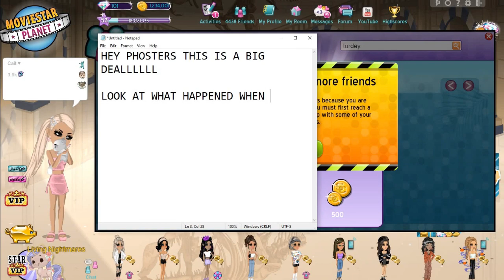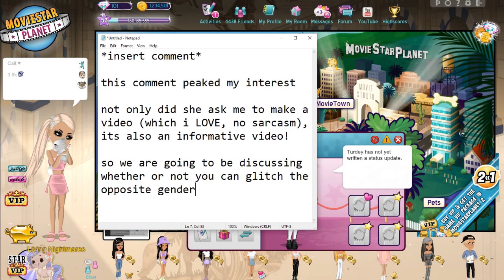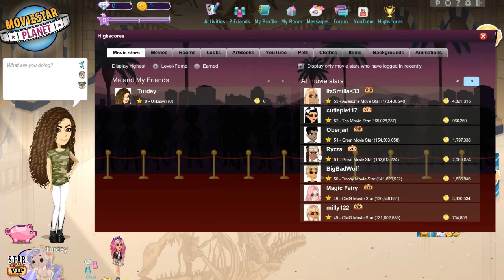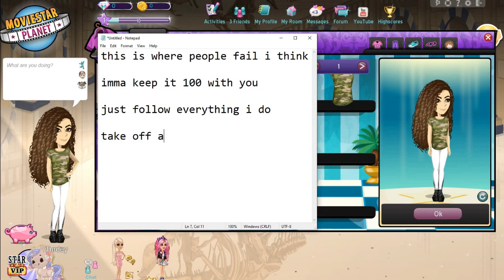How to Glitch Boy Items!